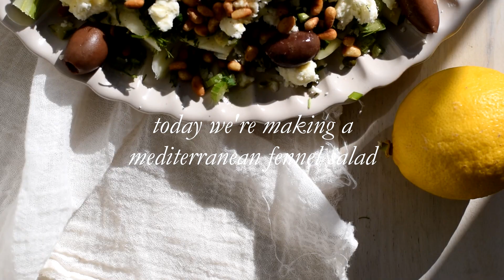Mediterranean Fennel Salad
Today’s salad is crisp and refreshing, and bursting with a medley of Mediterranean-inspired flavors. A breeze to make, and to love, I’m positive once you try this salad, it will become one of your favorites.

music cred: STEESH - The Feelings